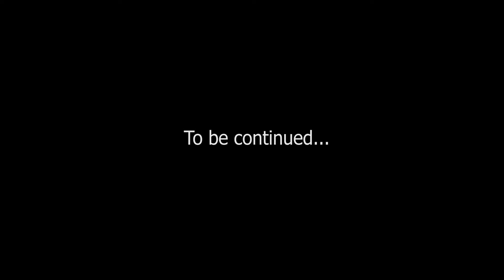Selfie a day update: January 2020 to January 2022